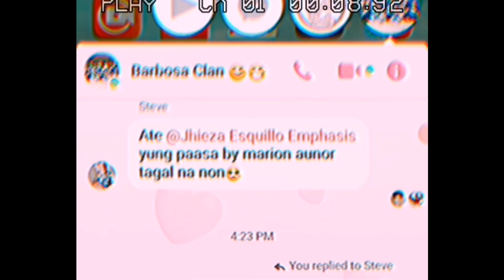Paasa-Acoustic Cover | Wag kang Umasa sa Paasa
Song Request by Steve Mamaril Shout out naman sayo.
Thank you for requesting  Marion Aunor's Paasa.

Shout out to my ever supportive channel members God Bless Us All...